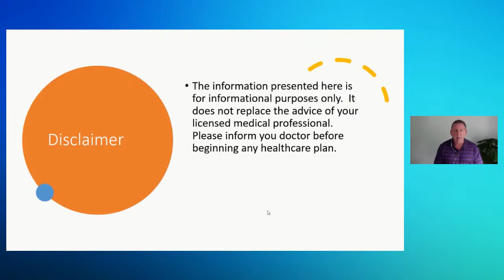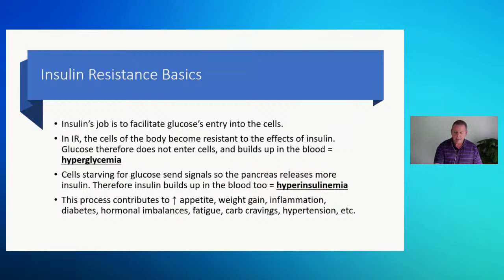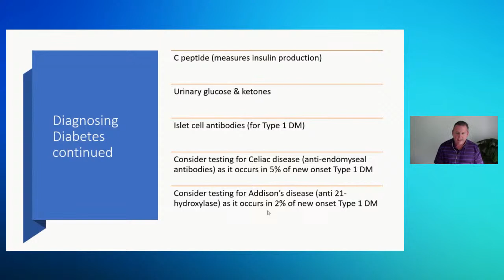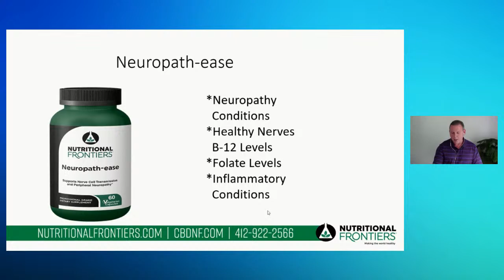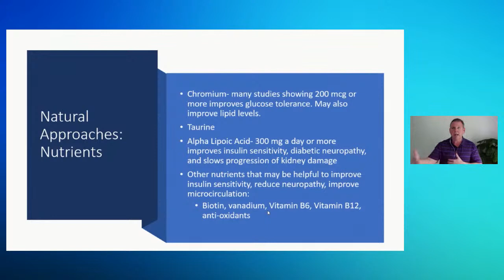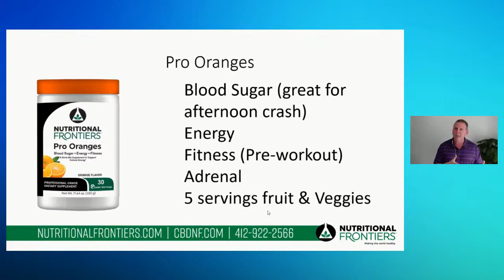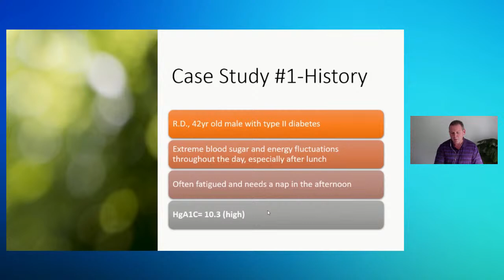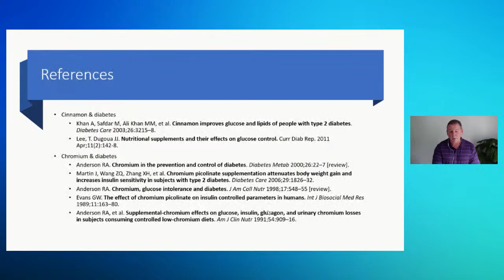Natural Solutions for Blood Sugar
Join Mike Gallagher, Outside Sales Professional and Territory Educator as he lectures on blood sugar issues and natural solutions.